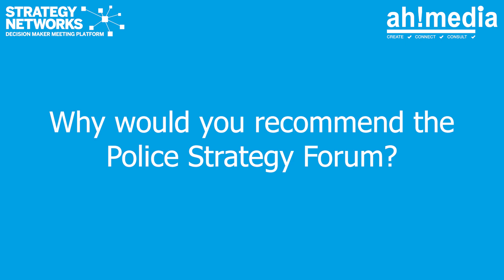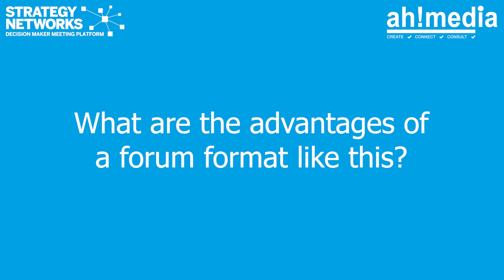Police Strategy Forum, Vendor Interview: Jo Ludlam, Alteryx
We spoke with Jo Ludlam, Account Executive for Alteryx about her experience attending the 2023 Police Strategy Forum.